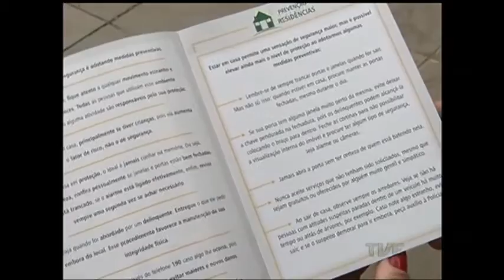Quer ficar tranquilo nas férias? Confere as dicas da TVE para deixar sua casa em segurança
Milhares de gaúchos fora de suas casas aproveitando as férias. Mas isso só vale para quem deixou a casa em segurança. Empresas que prestam serviços de proteção ao patrimônio podem auxiliar no descanso de quem viajou. Mas é preciso ficar atento ao contrato firmado, para que na volta das férias, as incomodações não aumentem.